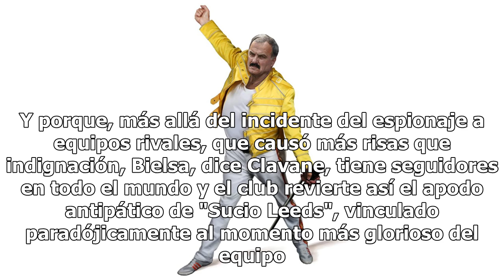"Haciendo un Leeds ": la leyenda de Bielsa